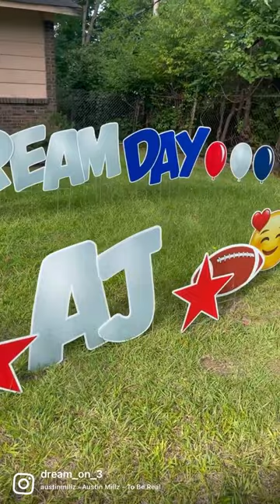AJ is off to meet Tennessee Titan, Derrick Henry!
AJ Knox Jr., an 18-year-old from Charlotte, NC was living a childhood similar to most kids his age. He loved playing sports, especially football, listening to music and playing Xbox. Then, AJ was involved in a tragic accident that turned his life upside down. AJ survived a car accident, which left him paralyzed, but ended fatally for his father. Losing his father was devastating and now the loss of his legs has left him dependent upon a wheelchair. Although this situation has forever altered AJ’s life, his family is thankful he is still able to breathe on his own and has the use of his upper body.

In fact, AJ will be the first to tell you that he has much for which he is grateful. Before the accident, AJ loved being on a football field. Unfortunately, AJ’s legs will not carry him down the field again, but he will always be a fan of the game. AJ’s sports hero, running back Derrick Henry, is oozing with athletic ability and has made a huge impression on this Charlotte, NC teen. AJ admires Henry’s endless determination to be his best and his attitude has given AJ the encouragement to face his medical battles with positivity. We hope to show AJ that he doesn’t have to fight alone and  hat his biggest dreams are still possible!